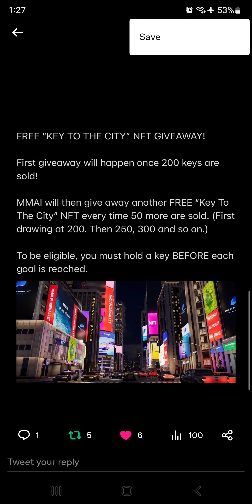quick video on MMAI key to the City giveaway!